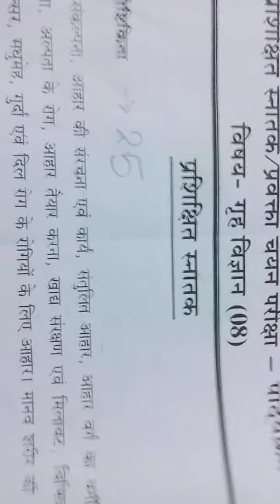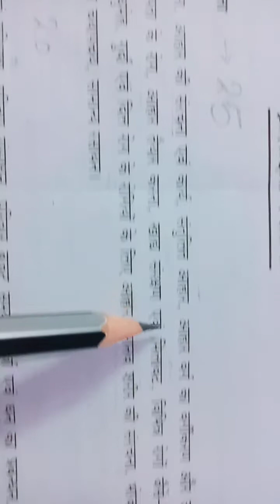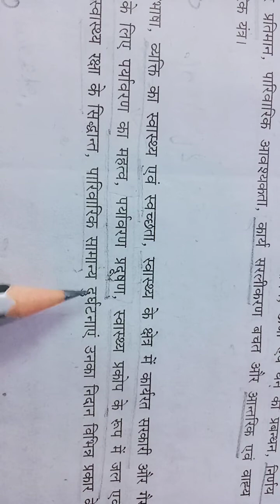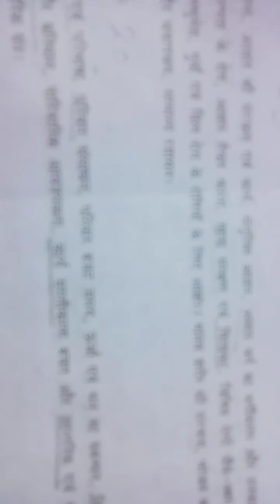TGT HOME SCIENCE PREPARATION A MOTIVATIONAL VEDIO